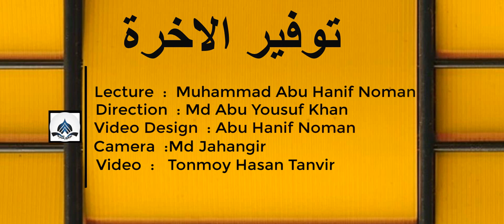Abu Hanif Noman আবু হানিফ নোমান